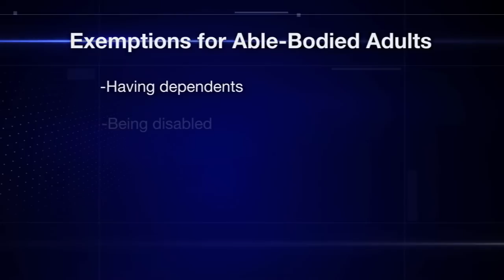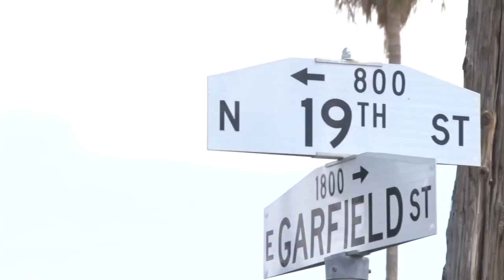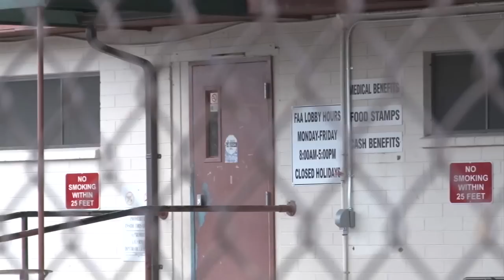(2016) Food stamps exemption ending on Friday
It's unclear how and who will be impacted by cuts in benefits. (Video by Audrey Weil/Cronkite News)